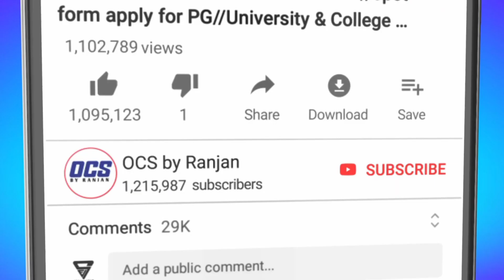Utkal B.Ed Entrance Eligibility,Exam Pattern,Syllabus,Apply Date, Career Marking Calculation 2023...